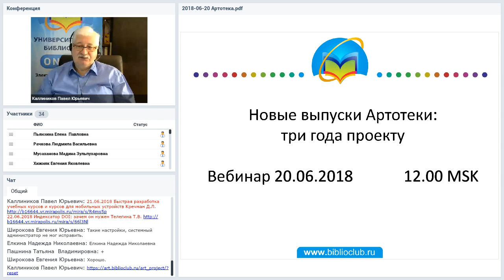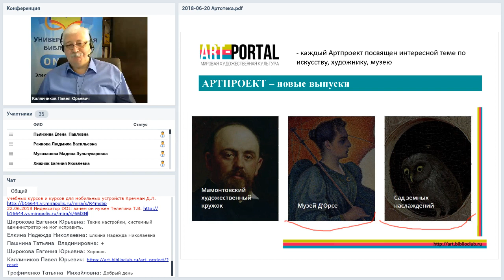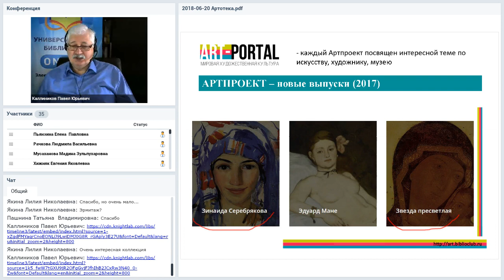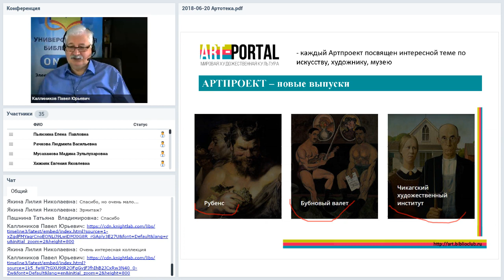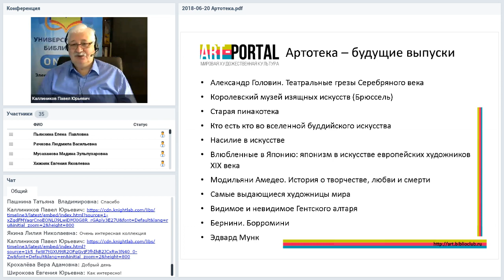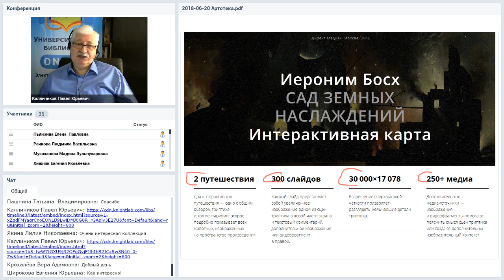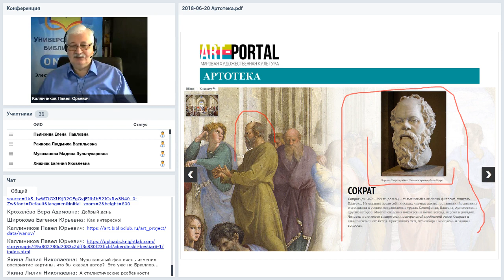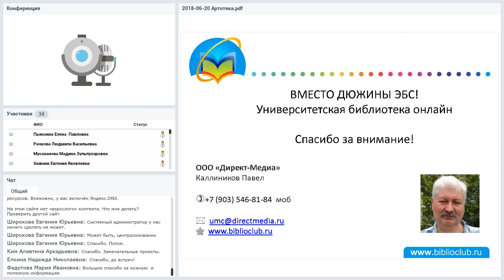Новые выпуски Артотеки: три года проекту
Вебинар
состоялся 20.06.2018